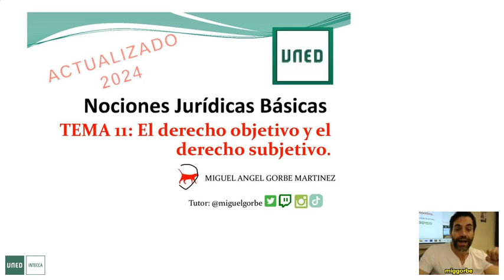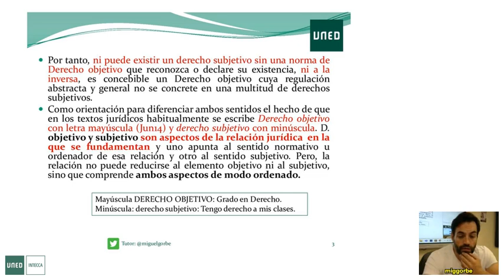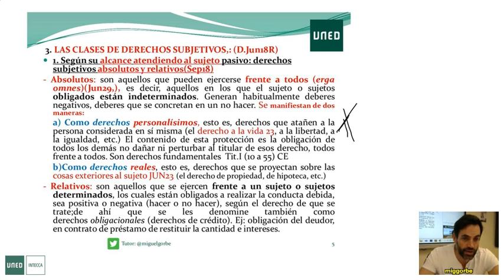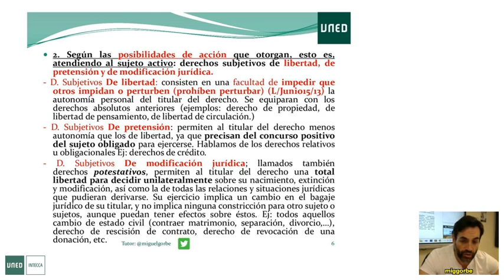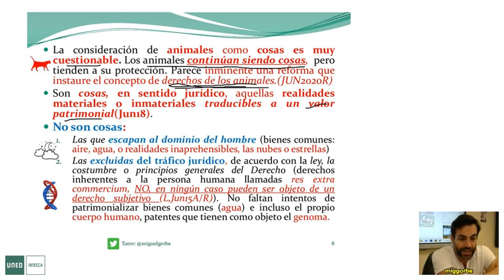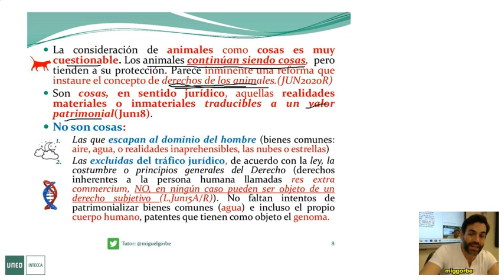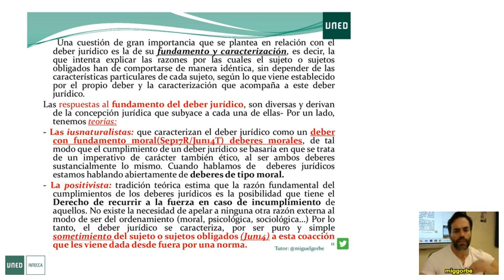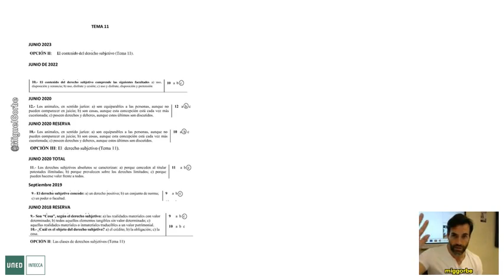DERECHO OBJETIVO Y SUBJETIVO por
💥LOS MIERCOLES A LAS 20:00 DIRECTO EN TIKTOK💥
DESCARGA EL TEMA 11ACTUALIZADO:
COLABORA con mi labor investigadora y descubre mi libro: La soberanía morbosa
LAS CLASES DE DERECHOS SUBJETIVOS, 1. Según su alcance atendiendo al sujeto pasivo: derechos subjetivos absolutos y relativos. - Absolutos: son aquellos que pueden ejercerse frente a todos (erga omnes), es decir, aquellos en los que el sujeto o sujetos obligados están indeterminados. Generan habitualmente deberes negativos, deberes que se concretan en un no hacer. Se manifiestan de dos maneras: → Como derechos personalísimos, esto es, derechos que atañen a la persona considerada en sí misma (el derecho a la vida, a la libertad, a la igualdad, etc.) → Como derechos reales, esto es, derechos que se proyectan sobre las cosas exteriores al s sujeto (el derecho de propiedad, de hipoteca, etc.) - Relativos: son aquellos que se ejercen frente a un sujeto o sujetos determinados, los cuales están obligados a realizar la conducta debida. Este tipo de derechos generan tanto deberes positivos como negativos, según el derecho que se considere; de ahí que se les denomine también como derechos obligacionales (derechos de crédito). 2. Según las posibilidades de acción que otorgan, esto es, atendiendo al sujeto activo: derechos subjetivos de libertad, de pretensión y de modificación jurídica. - De libertad: permiten al titular del derecho un alto grado de autonomía en su ejercicio. Conllevan un deber de respecto consistente en un no hacer, de tal modo que no se impida o perturbe la libre acción del titular del derecho. - De pretensión: permiten al titular del derecho menos autonomía que los de libertad, ya que precisan del concurso positivo del sujeto obligado para ejercerse. - De modificación jurídica; llamados también derechos potestativos, permiten al titular del derecho una total libertad para decidir unilateralmente sobre su nacimiento, extinción y modificación, así como la de todas las relaciones y situaciones jurídicas que pudieran derivarse.